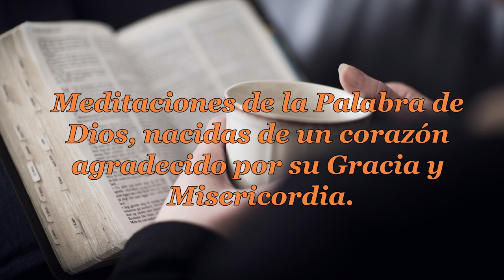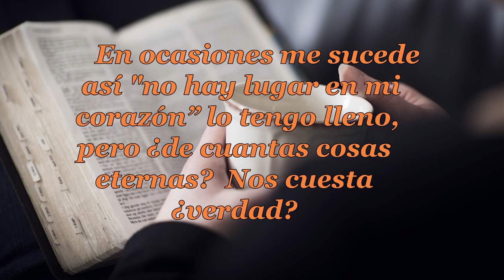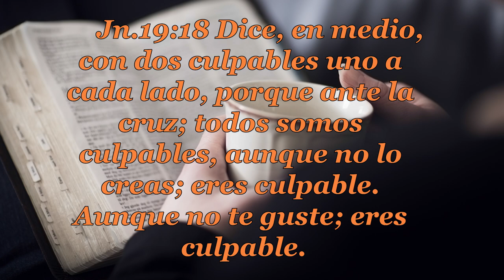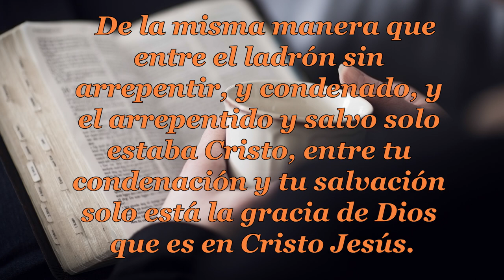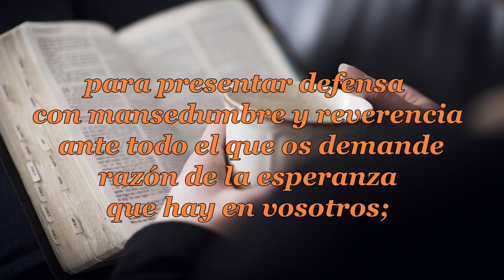020 NO HABIA LUGAR PARA ELLOS